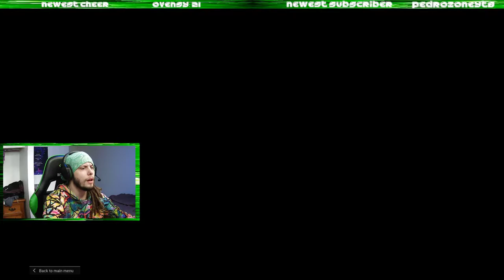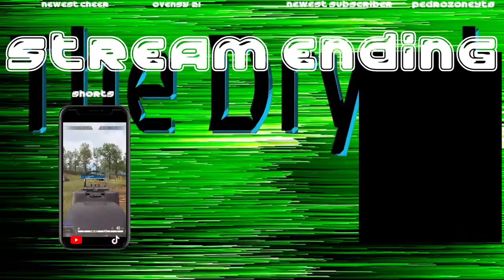Warzone | Rebirth Solos Tournaments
2 Tournaments back 2 back after hardly any sleep